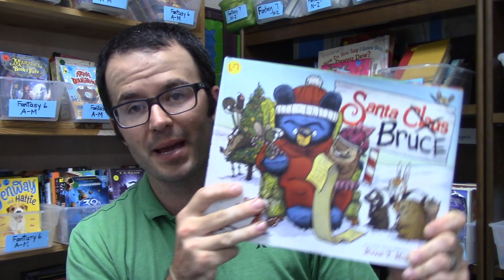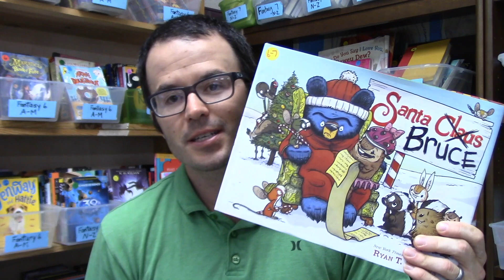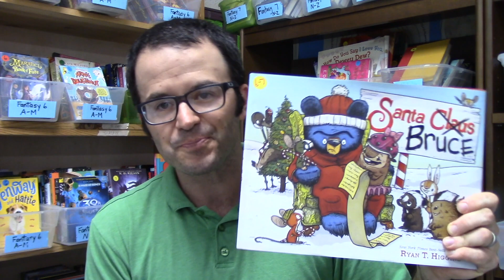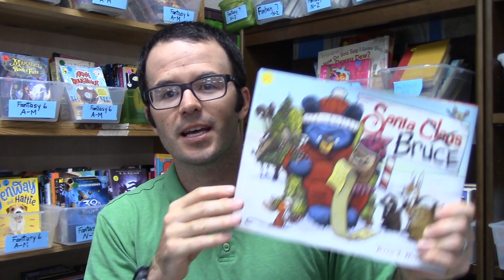Santa Bruce by Ryan T. Higgins | Book Talk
Ryan T. Higgins’s Bruce is becoming one of the most beloved characters in my fifth grade classroom. Santa Bruce does not disappoint. Readers are in for a treat when they read about Bruce being mistaken for Santa, and all the shenanigans that he has to deal with.

Book description (from the publisher):
Bruce is a lot of things. He is a bear. He is a grump. He is a pretty decent cook. And he is a mother.

One thing Bruce is not?

Santa Claus.

But that doesn't stop the whole forest from lining up to give him their Christmas wishes when he becomes the victim of mistaken identity-again.

Kids will howl with laughter as award-winning author-illustrator Ryan T. Higgins delivers another hilarious story about this bear who just can't catch a break.

Game Changer! Book Access for All Kids: